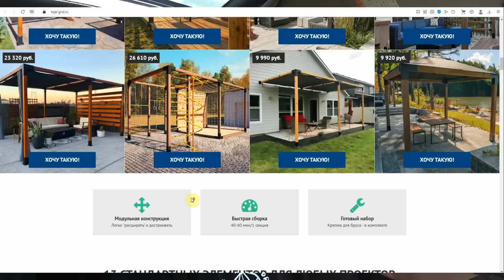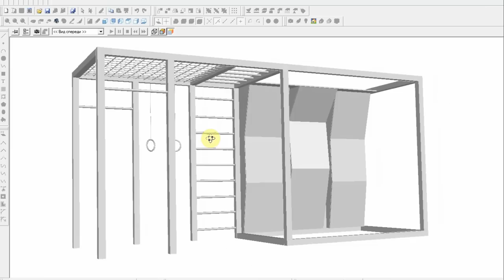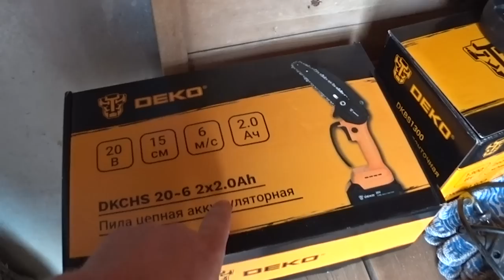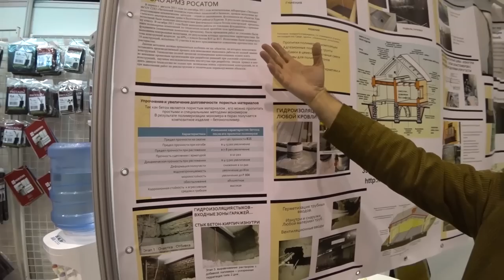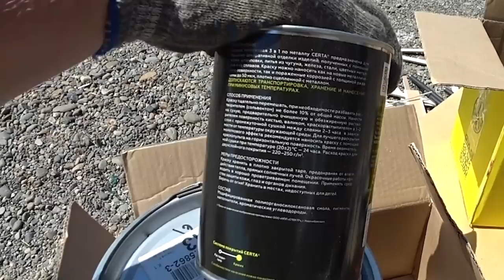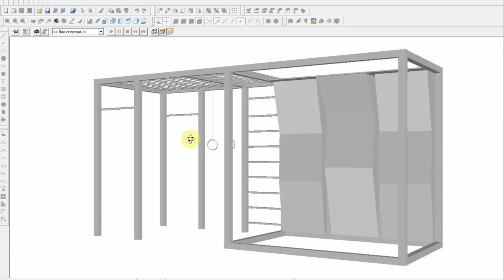Построили детскую спортивную площадку на нашем участке. Дети в восторге!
✔ Платформа Первым делом сообщаю, майский медок начался! У меня есть мед акации, и я готов вам его отправлять. Сделать заказ удобнее через наш сайт! Настоящий мед с нашей пасеки

    Сегодня покажу Вам вариант строительства современно детской площадки. Надо сказать, что идею эту, я вынашивал много лет, и вот свершилось, просто однажды на глаза мне попалась фотография одной интересной площадки, и я понял, вот то самое, что я хочу построить у себя!

Познакомлю Вас с краской Certa. Бренд, который производит различные лакокрасочные материалы как для промышленности так и для дома и дачи. У бренда Certa в розничной линейке есть несколько вариантов краски для защиты металла. Выбирал из красок:
• Certa 3в1 по ржавчине с молотковым эффектом. Образует рисунчатые и рельефные покрытия, одновременно маскирует небольшие дефекты поверхности. Предназначена для защитно-декоративной отделки металлических изделий, эксплуатируемых в условиях повышенной влажности и температур до +150°С.
• Certa термостойкая. Первая в России термостойкая краска до +1200 °. Защищает не только от высоких температур, но и от ржавчины.

Инструменты из видео:
Пила цепная аккумуляторная DEKO DKCHS 20-6, 20В, 2x2.0Ач
Шлифмашина ленточная DEKO DKBS1300, 1300 Вт, с регулировкой оборотов
Набор для полива DEKO DKI025: катушка на колесах, шланг усиленный 1/2" 25м+2м, насадка для полива, коннекторы, 9 предмет
Шланг для полива усиленный 1/2" 20м с насадкой и коннекторами DEKO DKI20, 5 предметов
Увидимся на следующей неделе, пока!